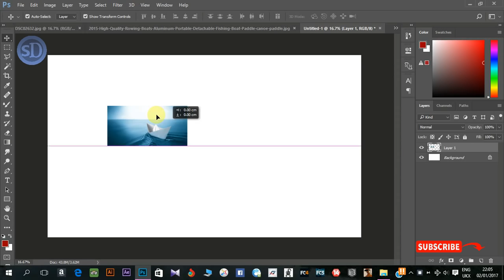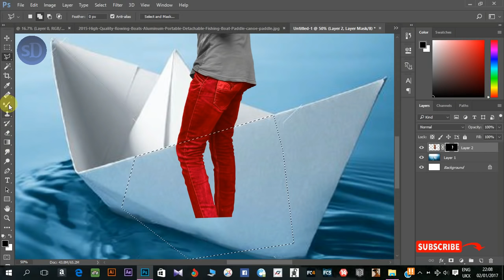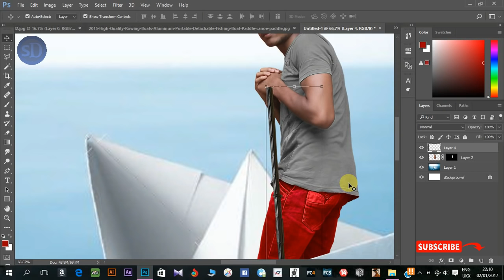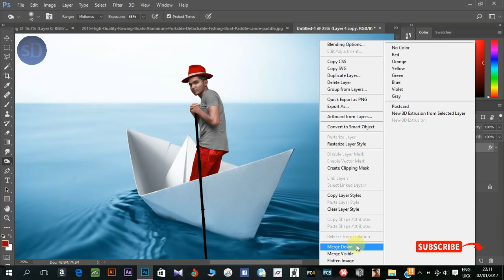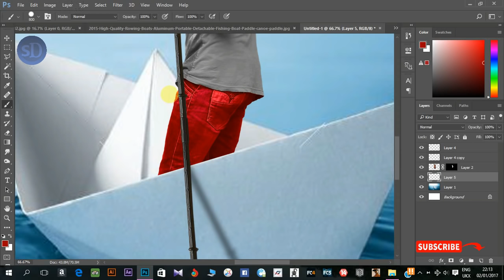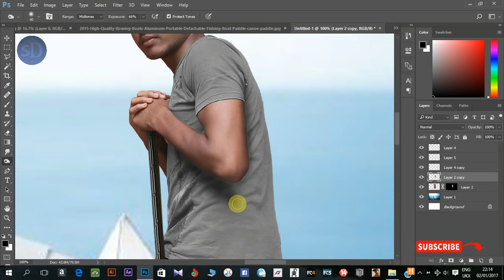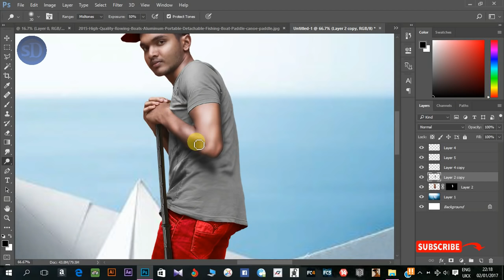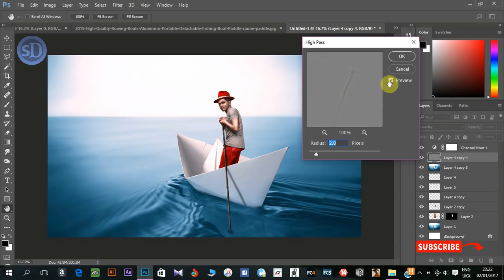Photo Manipulation | Origami (Paper) Boat Riding | Photoshop Tutorials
hello, in this Tutorial you will learn how to make a paper (origami) boat riding Photo Manipulation in Photoshop. Enjoy!

1.Beat Your Competition
2.Ice Crystals
3.The Bluest Star
4.Daisy Dukes

Photoshop cs6
Photoshop online
Photoshop Android
Photoshop cc
Photoshop Advanced Tutorials